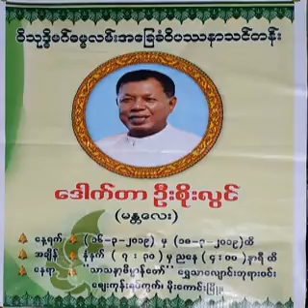၄၆၀။ ၂၀၁၈ခုႏွစ္ တရားသင္တန္း (ဘိုကေလးစက္ဆန္း)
၄၆၀။ ၂၀၁၈ခုႏွစ္ တရားသင္တန္း (ဘိုကေလးစက္ဆန္း) (၇။ ၂၀၁၈ခုႏွစ္ တရားသင္တန္း (ဘိုကေလးစက္ဆန္း))